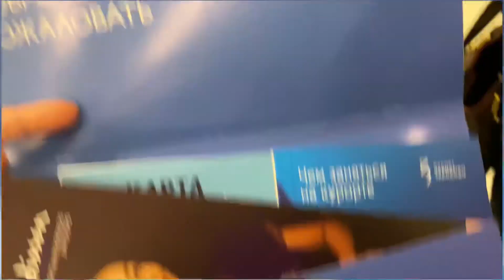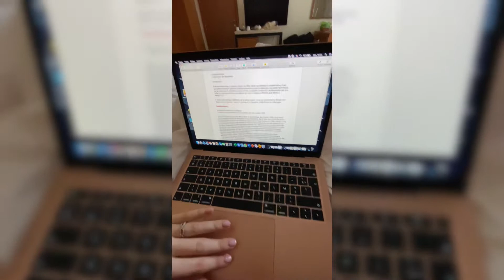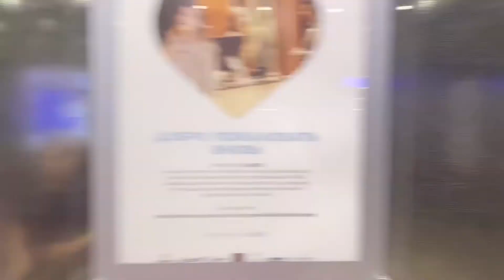TRAVEL || Танцую, отдыхаю, показываю свою семью 🤍